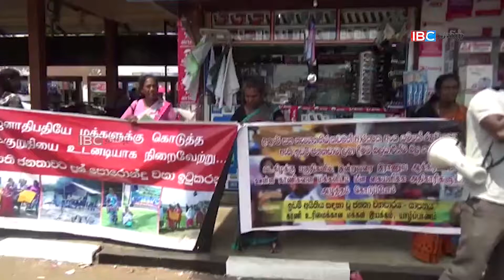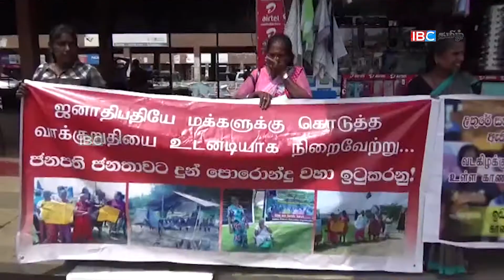இராணுவத்தின் வசமுள்ள மக்களது காணிகளை ஒப்படைக்க வலியுறுத்தி கையெழுத்துப் போராட்டம்